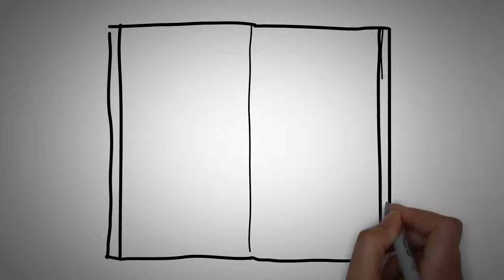THE TAMING OF THE SHREW BY WILLIAM SHAKESPEARE - ANIMATED PLAY SUMMARY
The Taming of the Shrew is one of Shakespeare’s best-known comedies. The play is meant as a light-hearted entertainment and, because it is a comedy, it ends happily with a marriage. It is an exploration of the battle of the sexes and takes a look at what men and women really want, as well as what each of them excels at doing.
 It may seem that such a story would have no relevance in today’s world, but some things change very little over the centuries and this story still provides a great deal to think about for men and women both.
 This play is believed to have been written in about 1591. With its comedic, slapstick style and simple plot, it quickly became very popular among audiences of the day.
 It’s important to understand where the title comes from. In England, the common shrew is a very small mammal resembling a mouse and is often found in fields and barns. But the shrew is a strange creature known for its vicious fighting temperament and its constant frantic motion as it searches for food. It will sleep only a couple of hours a day, if that, and only has a lifespan of one to two years. It will actually die from exhaustion if it goes without food for more than a few hours at a time.
 “Shrew” has long been an insulting term for an aggressive, bad-tempered woman, and Shakespeare’s audiences would have known right away exactly what he was talking about.
 The play itself opens with a framing device: that is, it’s a story-within-a-story. It seems that a group of noblemen, out hunting, are playing a trick on a drunken tinker. They tell him that he is really a nobleman and provide entertainment in the form of a play performed by a troupe of traveling performers. The play is called The Taming of the Shrew.
 In Padua, Italy, a well-to-do merchant named Baptista has two attractive daughters of marriageable age. The younger, Bianca, is gentle and sweet, but the older, Katherina, is so ferociously ill-tempered that no man will go near her – much less offer to marry her.
 Baptista finally states that Bianca may not marry until Katherina does. And that sends Bianca’s many suitors on a quest to find a man brave enough to marry her older sister.
 Before long, a man named Petruchio is found and introduced to Katherina. He actually admires her beauty and spirit and decides to accept the challenge of winning her over. He begins by agreeing with everything she says, no matter how outrageous it is.
 Strongly encouraged by her father and everyone else she knows, and perhaps seeing a chance to get out of her father’s house and have one of her own, Katherina agrees – however reluctantly – to marry Petruchio. After a wedding where he does almost everything he can to keep her waiting and to publicly humiliate her, the marriage is done and Petruchio leaves for home with his resistant bride.
 Some assume that Petruchio will literally beat his wife into submission and break her will that way. But Petruchio is not a violent man, and he has other methods in mind to bring Katherina around to his way of thinking. Describing this, his method he states: This is a way to kill a wife with kindness,
  And thus I'll curb her mad and headstrong humour.
  He that knows better how to tame a shrew,
  Now let him speak. 'Tis charity to show.

 Once they reach his home, Petruchio’s game is to pretend that nothing there is good enough for his bride so that she ends up with no comforts at all.
 Like the actual shrew, Katherina lives life at a relentless pace and never seems to rest. One thing Petruchio does is to deny her food, which echoes the fact that the real shrew has such a high rate of metabolism that it must eat every two to three hours or it will die. Whenever the servants bring Katherina something to eat, Petruchio insists it is not properly prepared and he throws it across the room.
 He also keeps her from sleeping. Shrews are very active and restless and sleep little, but like any animal, they must have at least some rest. Petruchio says that the beds and sheets and covers are not fit for Katherina and they, too, are all taken away and destroyed.
 This has the effect of leaving Katherina hungry and unable to sleep, and completely dependent upon her new husband for everything she needs.
 The one thing he does offer her is companionship, in the form of many sharp and witty exchanges. Katherina learns that Petruchio is the one man she’s ever met who is not frightened of her and she does come to respect him for that.
 In the famous final scene, Petruchio wins a bet that says his wife, Katherina, is the most agreeable among those gathered for a feast – even winning the bet over her own now-married sister, Bianca, who is not quite as sweet as she was now that she has the husband she wants.

Summary too long...